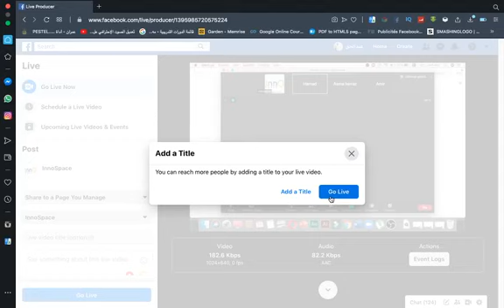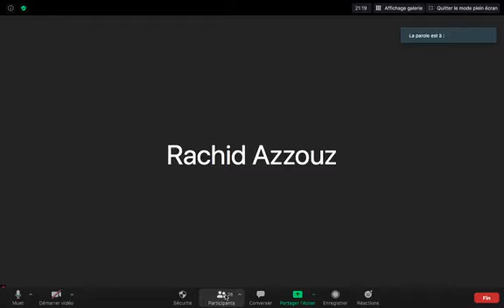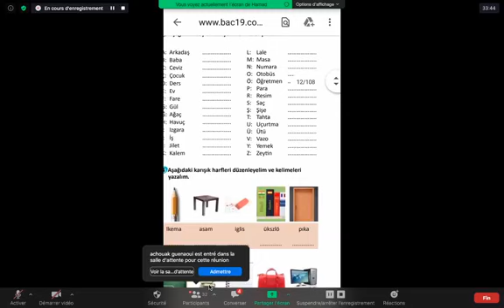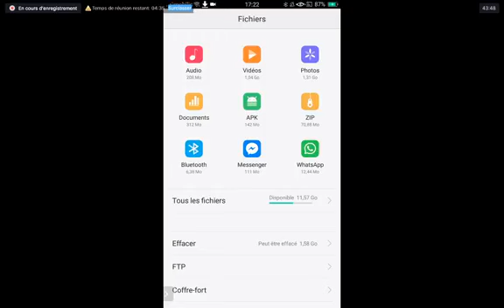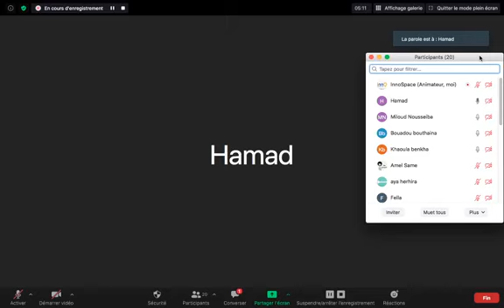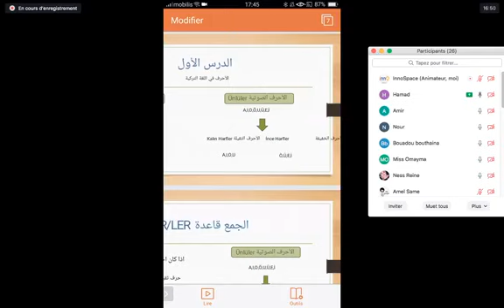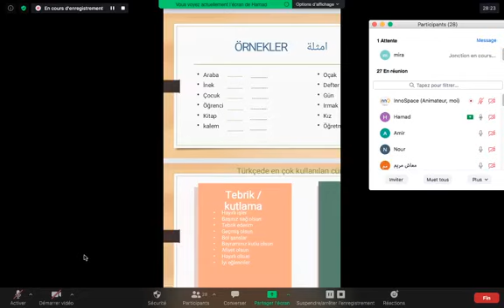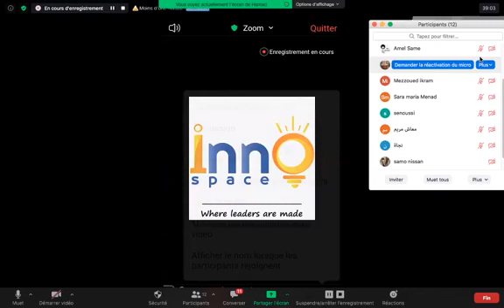turkish communication : kheira hamadouch